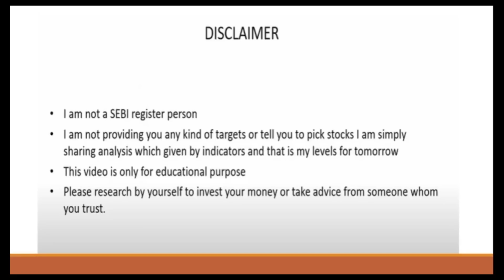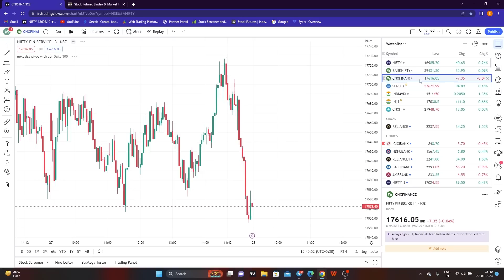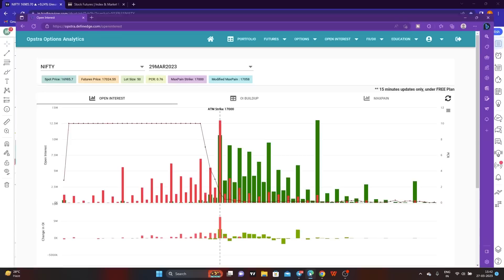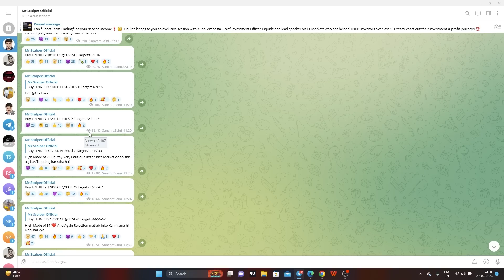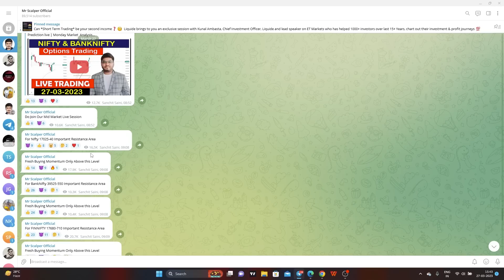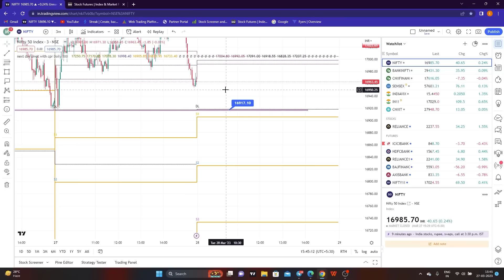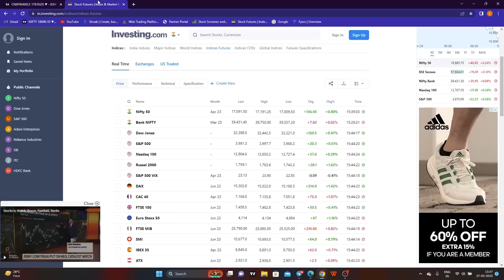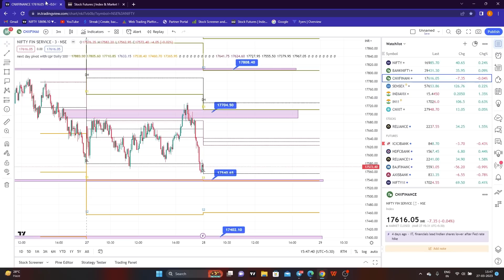Tuesday Market Predictions | Nifty Prediction for Tomorrow | Banknifty Prediction for Tomorrow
TOPICS COVERED IN THIS VIDEO :

1) NIFTY 50 ANALYSIS FOR 28 march 2023
2) BANKNIFTY ANALYSIS FOR  28 march 2023
3) NIFTY AND BANKNIFTY CHART ANALYSIS FOR 28 march 2023

nifty analysis for  28 march Tuesday
bank nifty analysis for 28 march Tuesday
bank nifty expiry 28 march Tuesday
nifty expiry on  28 march Tuesday
Nifty Forecast
nifty
Nifty Nifty
nifty share price
bank nifty
bank nifty share price
nifty today
nifty tomorrow
nifty analysis
banknifty analysis
nifty prediction
nifty tomorrow
nifty tomorrow
nifty analysis
banknifty analysis
nifty prediction
 28 February  bank nifty
 28 February  market
 28 February  market analysis
28 February nifty
Tuesday Market Prediction | Tuesday Nifty Prediction | Tuesday Banknifty Prediction | 28 February banknifty prediction